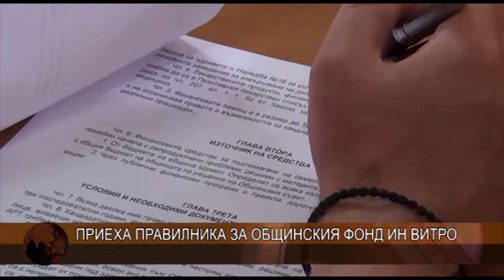Приеха правилника за общинския фонд Ин витро